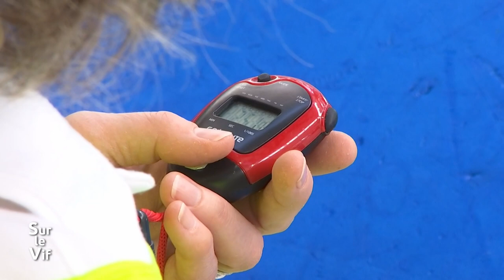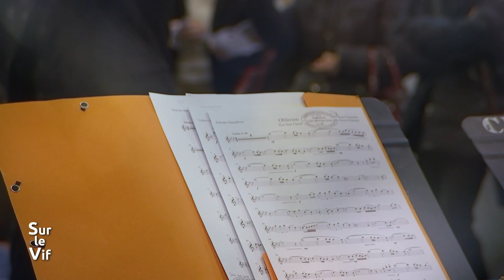Sur le vif du 25 janvier 2024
- Chorégraphie de dance sur glace présentée au jury à la patinoire de Poissompré lors du "trophée des images".
- Compétition régionale d'apnée à la piscine olympique Roger-Goujon d'Epinal
- L'auteure-compositrice-interprète Clara Viola se produisait pour la 1ère fois à Epinal dans le cadre d’un show case organisé à la BMI en partenariat avec La Souris Verte
- Concert d'inauguration de la "nuit de la lecture" à la B.M.I. d'Epinal par l'ensemble de saxophones "Jamais sans mon sax".